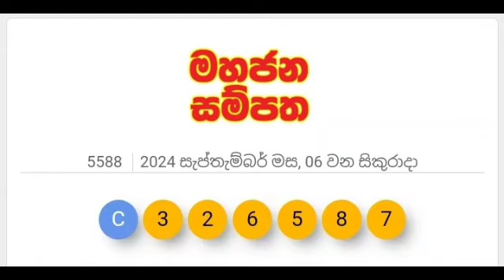Mahajana sampatha 5588 | මහජන සම්පත 5588|NLB lottery results 2024.09.06 #5588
Mahajana sampatha 5588 | මහජන සම්පත 5588 | Mahajana 5588|NLB lottery results 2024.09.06 #5588